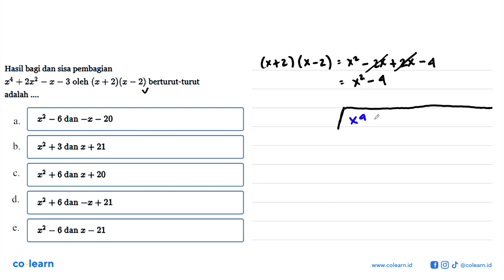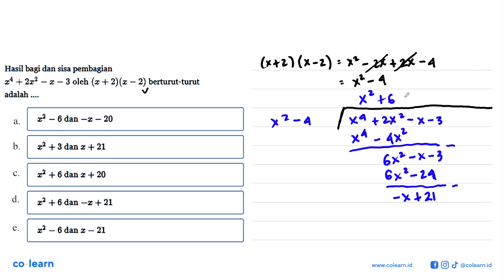Hasil bagi dan sisa pembagian a. x^4+2x^2-x-3 oleh (x+2)(x-2) berturut-turut adalah ....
Topik atau Materi: Pembagian Bersusun dan Horner - Polinomial - ALJABAR - Matematika Kelas 11 SMA -

00:00 : Bedah Soal
01:00 : Konsep, rumus dan pengertian Pembagian Bersusun dan Horner
01:18 : Langkah penyelesaian soal
00:51 : Jawaban akhir
01:21 : Penutup